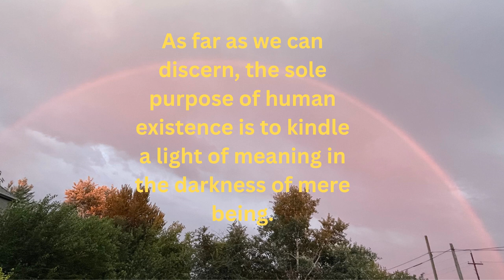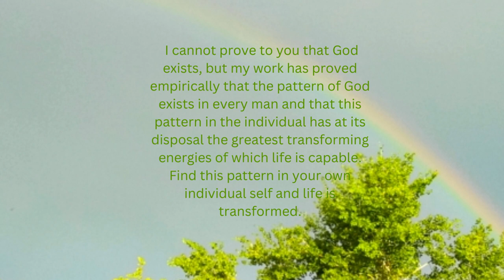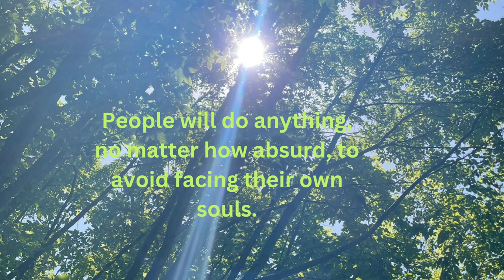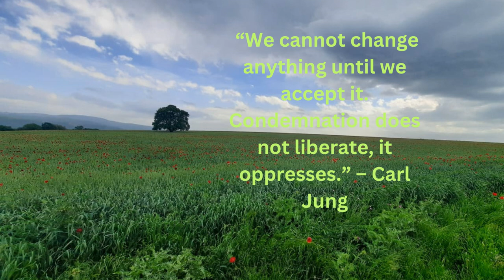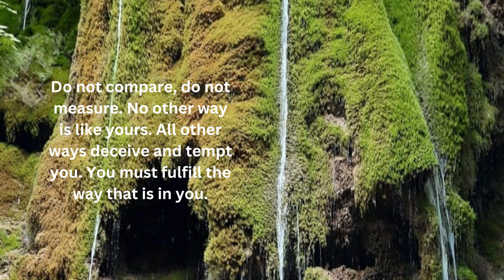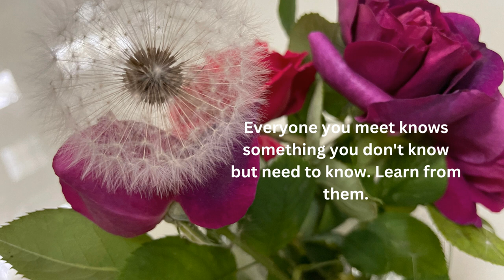Carl Jung quotes that tell a lot about ourselves.İnspirational quotes of Carl Jung.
The most important question anyone can ask is: What myth am I living?

In this video from Enjoy Thoughts channel, you will get to know carl jung life quotes, carl jungs quotes, self-explanatory quotes, carl jung quotes, carl jung life quotes, jung quotes, inspirational carl jung quotes , life changing carl jung quotes, will change your life. Greatest quotes carl jung quotes. carl jung quotes in english to help you understand yourself carl jung quotes will guide you. With carl jung quotes that describe ourselves, you will understand your strengths and weaknesses. And Carl Jung quotes about love will describe true love to you.
Make your life beautiful with« Enjoy the thoughts» channel